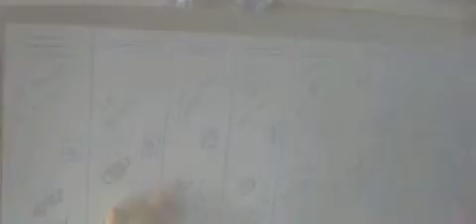La jugueteria lps parte 22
salen todos los alunmos al patio porque los profesores eran unos inutiles, de vuelta a casa,coco y lin se van a casa con sus padres y descubren que estan en reformas